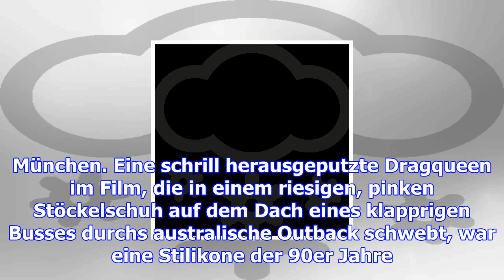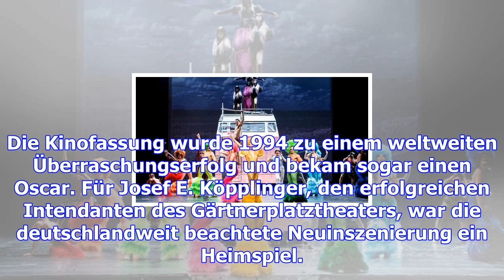Musical "priscilla" am münchner gärtnerplatz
Szene aus dem Musical "Priscilla - Königin der Wüste" im Staatstheater am Gärtnerplatz in München. D...